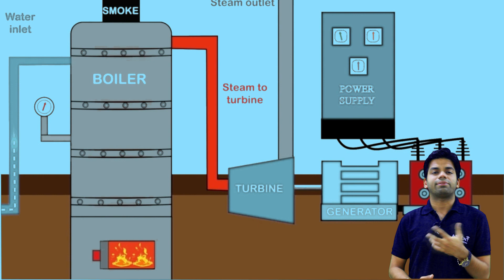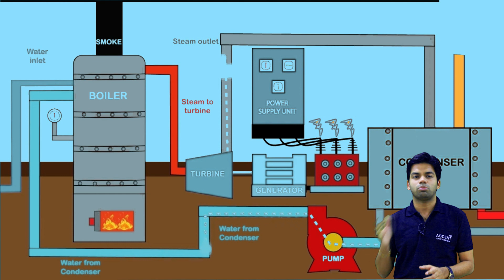Rankine Cycle part- 1 Introduction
Power Plant Engg is a very important application of Thermodynamics. The cycle on which the Thermal Power plant works is the Rankine Cycle. Follow the complete playlist of the Rankine cycle which will help you to have a deep understanding of the course and solve GATE Questions.